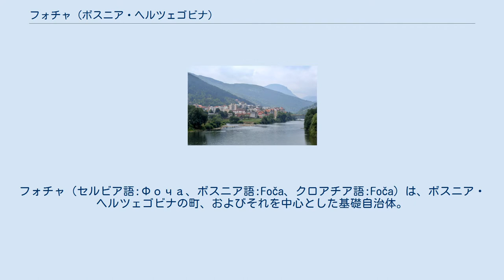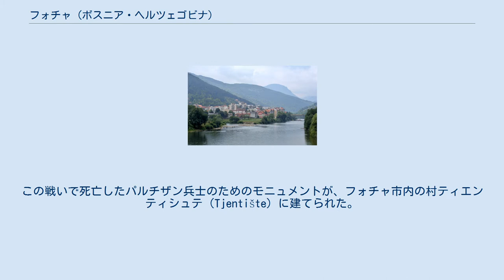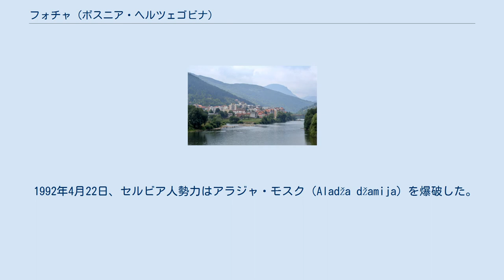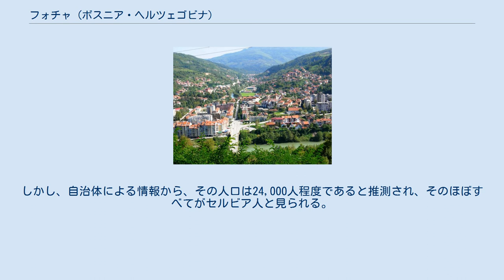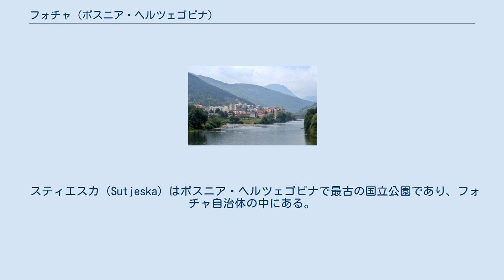フォチャ (ボスニア・ヘルツェゴビナ)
フォチャ（セルビア語:Фоча、ボスニア語:Foča、クロアチア語:Foča）は、ボスニア・ヘルツェゴビナの町、およびそれを中心とした基礎自治体。
ボスニア・ヘルツェゴビナを構成する2つの構成体のうちスルプスカ共和国に属し、ドリナ川の東岸、フォチャ地方にある。
フォチャ地方の中心的な都市である。
 町は中世にはフヴォチャ（Hvoča / Хвоча）と呼ばれた。
町はやがて、ラグーサ共和国（ドゥブロヴニク）と、オスマン帝国のイスタンブールを結ぶ交易の拠点として発展した。
 第二次世界大戦の間、地元のセルビア人は、クロアチア人のナチスト組織ウスタシャと、ウスタシャに協力するムスリム・ボスニア人の軍によってジェノサイドの対象とされ、組織的な蛮行が行われた。
それに対する報復として、セルビア人の民族主義組織チェトニックは組織的にムスリム女性を強姦し、フォチャにいた10,000人の男性のノドを切った。
第二次世界大戦の全期間にわたって、ザハリヤ・オストイッチ（Zaharija Ostojić）率いるチェトニックの部隊が、8,000人を殺害した。
またこの地は、ヨシップ・ブロズ・ティトー率いるパルチザンとナチス・ドイツの伝説的な戦いが行われた場所である。
この戦いで死亡したパルチザン兵士のためのモニュメントが、フォチャ市内の村ティエンティシュテ（Tjentište）に建てられた。
 1992年、フォチャはセルビア人の武装勢力の支配下に置かれた。
この地域に居住していたすべてのボシュニャク人が民族浄化の対象となった。
フォチャ出身の2,704人は紛争中に死亡したか行方不明となっている。
この死者・行方不明者の多数を占めるのはボシュニャク人である。
フォチャはまた、強姦収容所の設置場所となった。
パルチザン会館はセルビア人勢力によって収容所として利用され、数百人のボシュニャク人女性が組織的に強姦された。
 セルビア人勢力によるボスニア東部での民族浄化に関して、旧ユーゴスラビア国際戦犯法廷の判決では以下のように言及されている: 旧ユーゴスラビア国際戦犯法廷では、セルビア人勢力の指導者であったスルプスカ共和国の2代目の大統領ビリャナ・プラヴシッチとの司法取引が行われ、このときプラヴシッチは罪を認め、紛争中にフォチャで組織的な大量強姦が行われた事実を認めた。
セルビア人勢力の兵士ノヴィスラヴ・ジャイッチ（Novislav Djajic）の法廷では、1992年6月にフォチャ地域でジェノサイドが行われたことが認定された。
 1992年4月22日、セルビア人勢力はアラジャ・モスク（Aladža džamija）を爆破した。
さらに、16世紀から17世紀にかけて建てられたほかの8つのモスクも破壊した。
 1995年にデイトン合意が調印され、セルビア人勢力に取り囲まれて孤立地帯となっていたゴラジュデ（Goražde）と、ボシュニャク人やクロアチア人を主体とする構成体ボスニア・ヘルツェゴビナ連邦の本体との間に回廊が設置された（ボスニア＝ポドリニェ県）。
これに伴って、以前のフォチャ自治体のうち、北部の一部地域はフォチャから切り離され、フォチャ＝ウスティコリナ（Foča-Ustikolina）となった。
 フォチャは「セルビア人の地」を意味するスルビニェ（Србиње / Srbinje）へと改称された。
「Srbi」は「セルビア人」、「-nje」はスラヴ語で場所を表す接尾語である。
2004年、ボスニア・ヘルツェゴビナの憲法裁判所は、この名前は憲法違反であると裁定し、その呼称をフォチャに戻した。
スルプスカ共和国の議会はこれにしたがって呼称を戻す法案を採択した。
 フォチャの町とドリナ川 総人口: 48,741 1991年の国勢調査によると、フォチャ自治体には全体で40,513人の人口があった。
その民族別内訳は次の通りである: フォチャの町には16,628人の人口があり、その主要な民族は次の通りであった: 1991年以降、2008年にいたるまで公式な調査は行われていない。
しかし、自治体による情報から、その人口は24,000人程度であると推測され、そのほぼすべてがセルビア人と見られる。
 フォチャはフォチャ自治体の中心であり、フォチャ地方の主都である。
 フォチャにはスルプスコ・サラエヴォ大学の複数の学部がおかれている。
また、セルビア正教会の神学校「サラエヴォとダバル＝ボスナの聖ペータル神学校」がある。
1992年までは、フォチャにはボ...